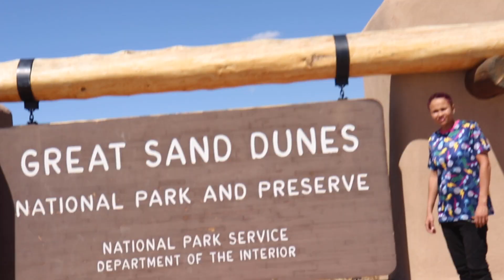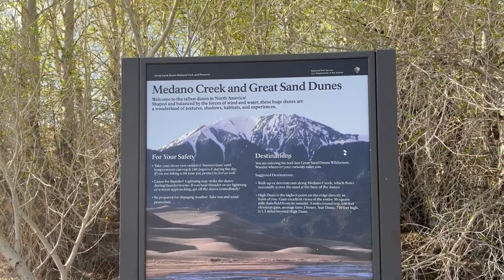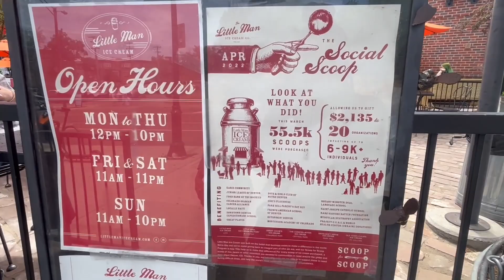JOANNA'S BDAY, Great Sand Dunes, Rooftop Lunch, Little Man Ice Cream | TRAVEL WITH US in DENVER, CO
Hey Internet Friends! It's Joanna's birthday! We had a good time at the Great Sand Dunes national park even with the loooonnggg drive. The next day we went out for lunch at a former morgue turned into a restaurant! The good times continue. See you tomorrow for the final episode of our travels in Colorado! :)

Do You Have video suggestions? Leave them down in the comments section!

LINK TO OUR BUSINESS: 18+ ONLY PLEASE  (Do NOT click if under 18 years old.)